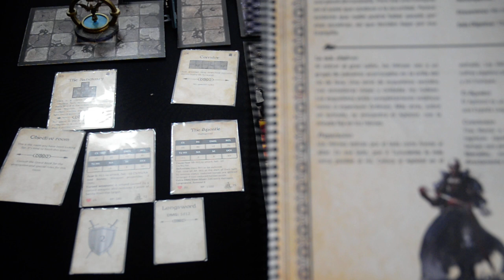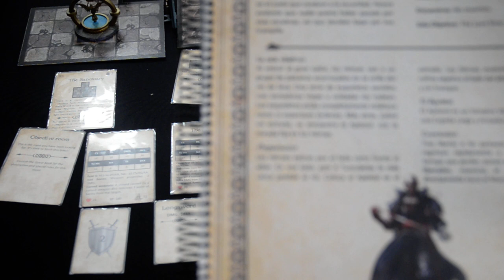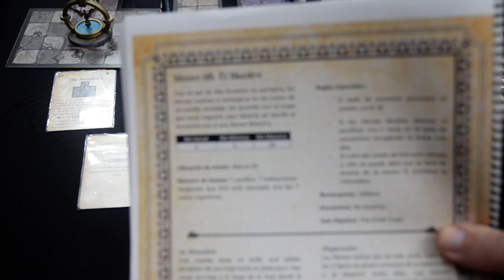League of Dungeoneers. El Apostol 6a Parte. Final.